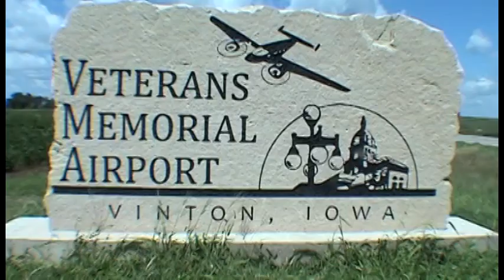Bruce Briggs goes skydiving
Bruce   makes a tandem skydive September 24th, 2011 at Paradise Skydives in Vinton, Iowa with instructor Elliot Kelley